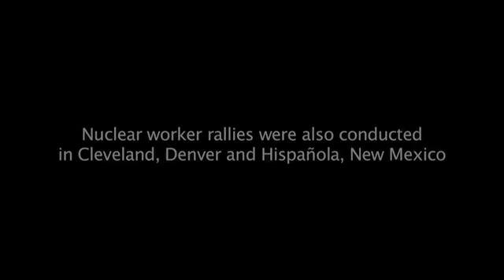THE EXPOSED: Sick Nuclear Workers rally for illness compensation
This is a 9-minute video of a rally in Oak Ridge, Tennessee, organized by the Coalition for a Healthy Environment, whose organizers have been working since the mid-1990s for compensation, care and recognition of nuclear weapons worker contamination. Many among this group are sick from the poisons as well.
The rally, on June 25, 2008, was among others that day in Cleveland, Ohio, organized by Bethlehem Steel former workers in Buffalo, New York, in Denver, Colorado, organized by Rocky Flats former workers, and in Hispañola, New Mexico, by Los Alamos workers.

We're now developing a documentary on nuclear workers who have become poisoned by heavy metals, radiation and other contaminants and who are also struggling for adequate compensation for their illnesses for those who are yet alive but sick, and for acknowledgement that those who have died did so as a result of limited or no recognition that their illnesses were caused by exposure to contaminants, flawed human safety procedures and limited care.

Wild Clearing's work is produced by Eileen and Wes Rehberg;
Wes is doing the filming at the moment ... Eileen the art work ...